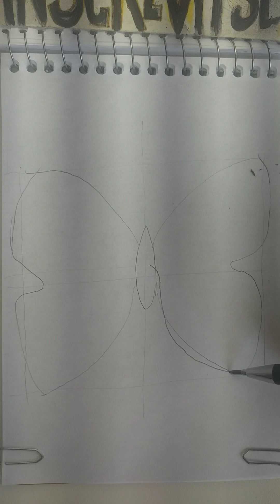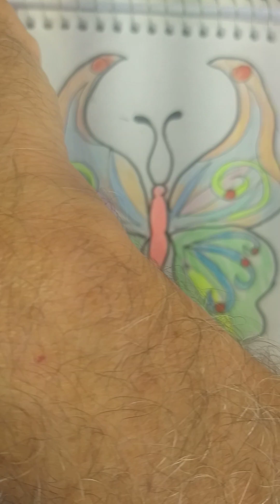Butterfly. Motley Butterfly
Achei que você iria gostar. Olá será que você poderia visitar meu canal. .São mais de 4.000 videos e 1.600 Mil inscritos. Os mais recentes são.  How to Draw.
Você também pode entrar para o meu grupo no Facebook e enviar desenhos. " Piores Desenhistas só aqui " 👍👍👍l